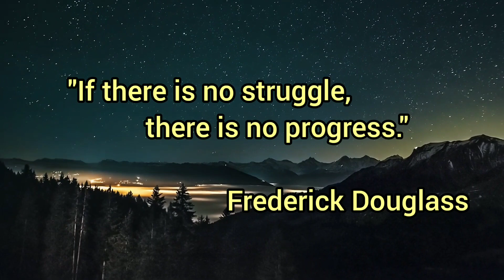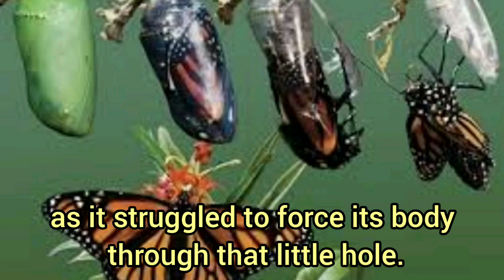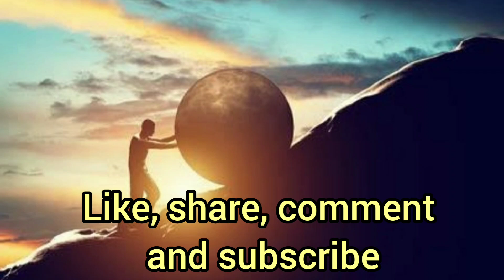Butterfly Story / Stories For teenagers/ Why do we struggle in life?/ The boy and the butterfly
Hello Friends
It is the most powerful story which gives us motivation during corona period.
Watch the video till the end to know why do we struggle in life?
why is it important to struggle in life?
This is a motivational story of a man who does not know the struggle of butterfly when she tries to come out of the cocoon.
Through this video you will come to know that struggles develop strengths. Bad times teach us to tackle the problems. It will also teach us not to give up during tough  times. The most inspiring story for the students to grow in life through struggles.

Barkha's world of expressions

PRESENTED BY -- BARKHA MERCHANT